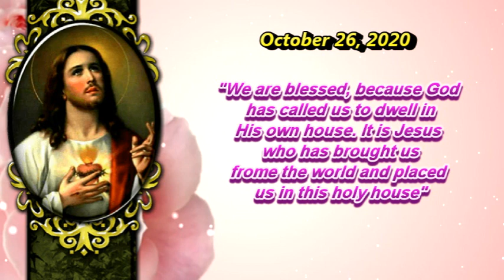30 seconds with Founder 26th